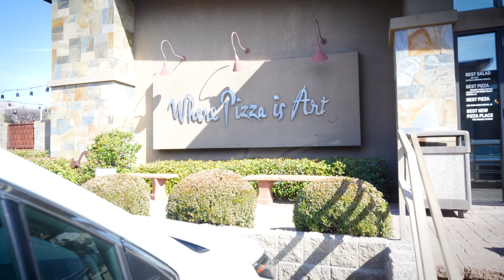Arizona Roadtrip 2023 Day 3: Sedona (Birthing Cave, Picazzo's, Tlaquepaque Arts & Shopping)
Hiking up Birthing Cave was one of the trails I really wanted to do on this Sedona trip. It's not an extremely difficult trail to do, but the last section of the trail does require you to climb a steep mountainside. With how big my belly was already and how heavy i felt in my mid-section, I don't think I would've been able to do this hike at 6 or more months pregnant.

It's not an overly crowded-trail (at least, it wasn't when I went), but there's enough people doing the hike that a line can build up climbing and descending the last section of the trail. It's steep enough where you're on your hands and feet most of the time, trying to keep your balance.

After the hike, eating pizza at Picazzo's Italian Kitchen, strolling around Tlaquepaque Arts & Shopping Center, and eating dinner in our van while stargazing through the sun roof was a wonderful experience :)

FEATURING: Mister Miyada

DETAILS:
   Location: Birthing Cave, Picazzo's Italian Kitchen, and Tlaquepaque Arts & Shopping, in Sedona, Arizona
   Parking Cost: Red Rock Pass required for the designated lots at the National Park ($5 per day; $15 for 7 days; $20 for the year). Parking for retail shops and restaurants are free.
VIDEO MUSIC CREDITS:
 1. "Indecision" by Dyalla
2. "Next Steps" by Half.Cool
3. "Windcatcher" by Ikson
❤ About Me ❤
My name is Jenasi, but you can call me Lady Wanderlust :) I'm a Professional Cinematographer & Photographer who started video blogging on my other YouTube channel last spring (2020). Over the last 10 years, I've produced a variety of videos for clients in different industries, and only more recently have I decided to start up my own YouTube channel and produce video content with my own voice.

I gotta say: I really enjoy creating content on whatever I choose.